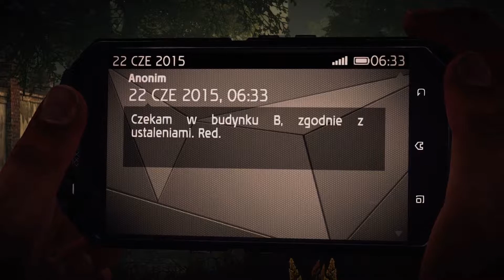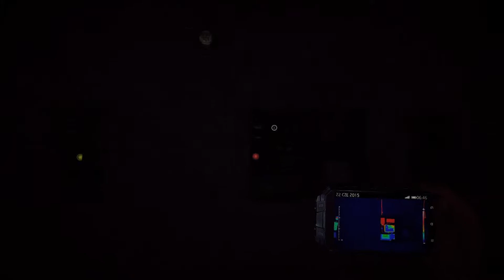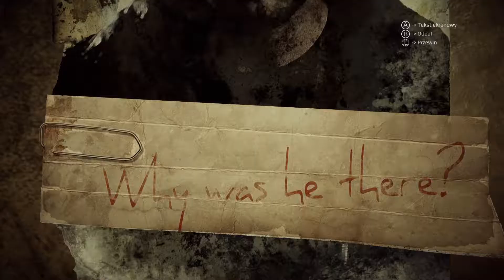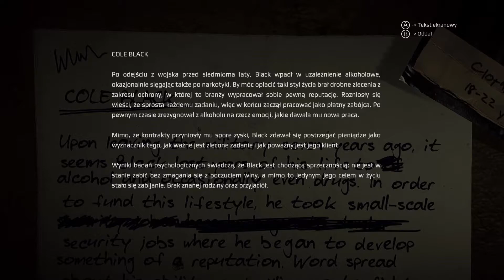Get Even odc.2 [#2] | Dlaczego tam był? | Gameplay PL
Czym dalej... tym ciekawiej...